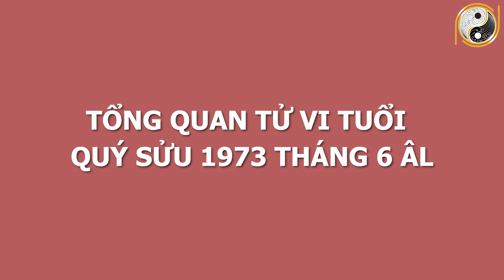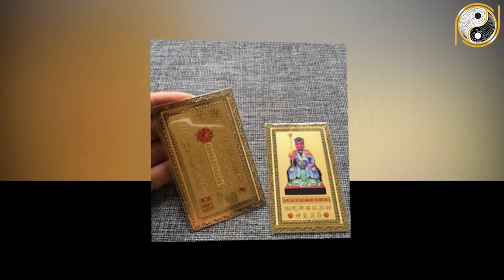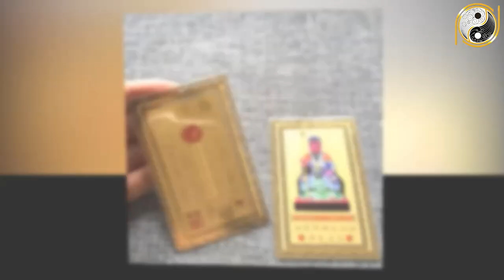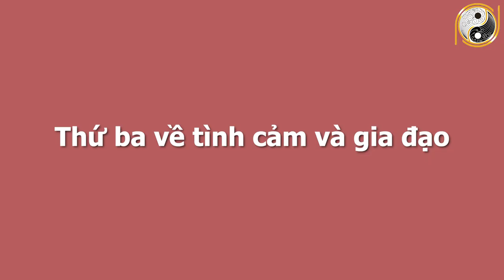Xem Tử Vi Tuổi Quý Sửu 1973 Tháng 6 Âm Lịch BẤT NGỜ TRÚNG ĐỘC ĐẮC, Tiền Bạc Chật Két, CỰC GIÀU CÓ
01. Linh phù giải hạn
02. Hồ lô hóa giải Ngũ Hoàng
03. Mai Hoa Phú Quý
04. Gương bát quái tinh cầu
05. Kim bài thái tuế 2023
06. Vòng tam hợp Dần Ngọ Tuất
07. Vòng tam hợp Thân Tý Thìn
08. Vòng tam hợp Hợi Mão Mùi
09. Vòng Tam Hợp Tỵ Dậu Sửu
10. Bát bảo tâm kinh
11. Minh Quang pháp bảo cầu
12. Minh Quang pháp bảo lục giác
13. Tỳ Hưu Lộc Tài (Đồng)
14. Tỳ Hưu Khai Vận ( Bạch Ngọc)
15. Bách Niên Tụ Tài ( tụ tài lộc)
16. Song long ngọc ấn ( ấn thăng quan)
17. Kim bài ngũ Lộ Thần Tài
18. Hồ lô bình an ( treo xe)
19. Móc khóa văn xương
20. Ống bút văn xương gỗ đào
21. Bút văn xương gỗ đào
22. Bút văn xương gỗ đào nhỏ
23. Hoa mai kim tiền ( mạ vàng )
24. Các vật phẩm phong thủy khác Xem Tử Vi Tuổi Quý Sửu 1973 Tháng 6 Âm Lịch BẤT NGỜ TRÚNG ĐỘC ĐẮC, Tiền Bạc Chật Két, CỰC GIÀU CÓ.
Trong chương trình ngày hôm nay Phong Thủy Gia Cát sẽ chia sẻ với quý vị về vận hạn, hung cát cũng như mọi khó khăn, thuận lợi của mệnh chủ tuổi Quý Sửu trong tháng 6 âm lịch năm Tân Sửu. Cụ thể hơn thông qua tử vi trong thời điểm này, mệnh chủ tuổi Quý Sửu sẽ biết được cuộc sống có những thay đổi như thế nào với năm trước? Liệu có điều gì tốt sẽ xảy đến hay là không? Xin mời quý vị và các bạn cùng theo dõi chương trình ngày hôm nay nhé!